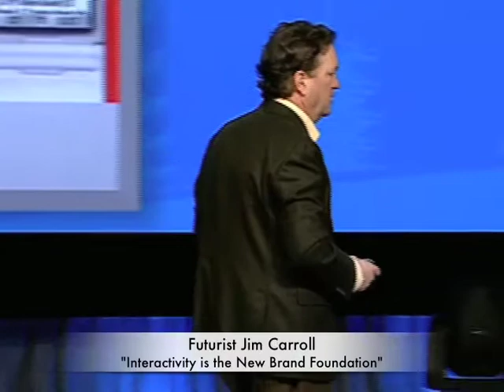Interactivity is the New Brand Foundation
147 million people worldwide do all their social networking through their mobile devices. We're rapidly approaching the time when our iPhones and Blackberries become credit cards. What happens with brands as mobile envelopes everything we do? Jim Carroll speaks at an event in Las Vegas on the era of the new branding.